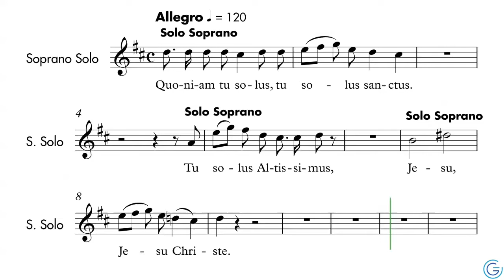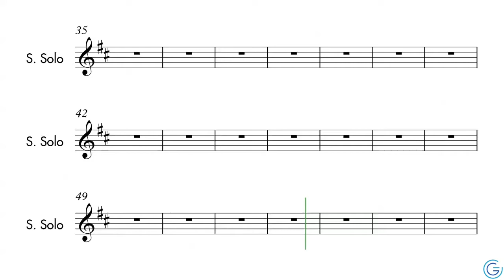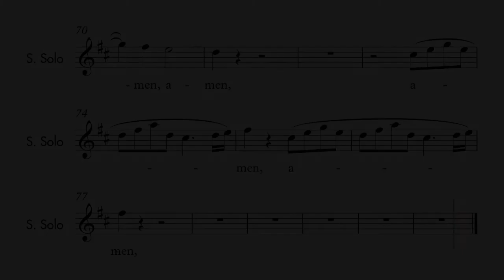Messe Nelson - Quoniam - Karaoké Soprano Solo